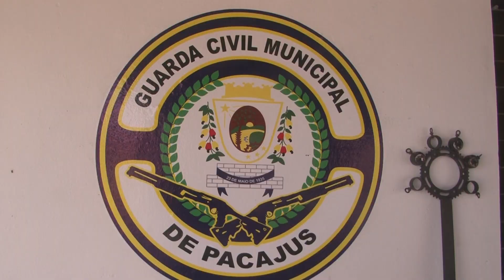Treinamento dos novos Guardas Municipais de Pacajus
Andamento do curso para formação dos novos GCMs de Pacajus.

Instagram 📸 @tvdagenteceara I Facebook 🔵 /tvdagenteceara